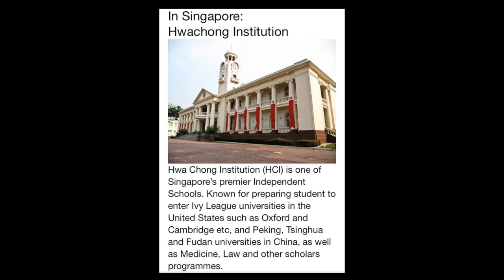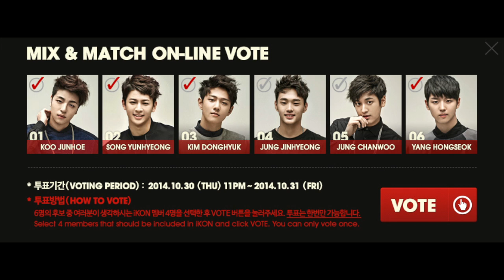Vote for Hongseok